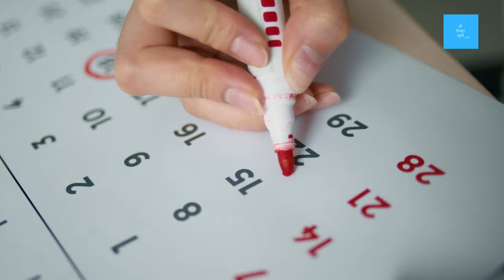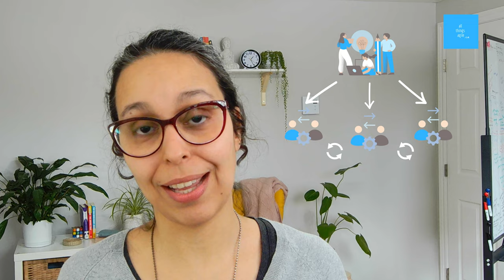Do you need a daily Scrum? | Ask the coach – agile Q & A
Hello there, folks! In today's session of "Ask the Coach– Agile Q & A" I'll answer and explain why we don't or do need a daily scrum. Join me explore this question and make it more interesting!

» Chapters
00:00 Intro
00:09 The question
00:30 Do you need a daily scrum?
02:01 Synchronize more than once a day
02:57 Synchronize when you need it
04:27 Outro

❤  Petula